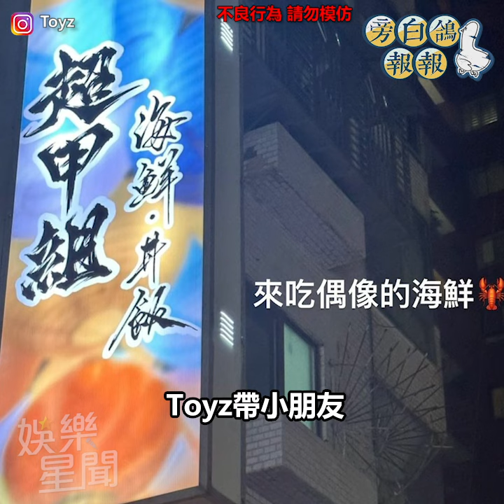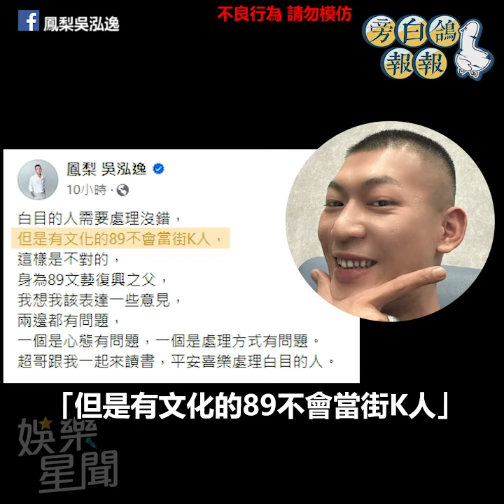超哥打Toyz 懶人包總整理 3分鐘看懂2網紅怎麼結仇｜三立娛樂星聞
★訂閱【女孩要幹嘛】甜寵浪漫戲劇看到飽